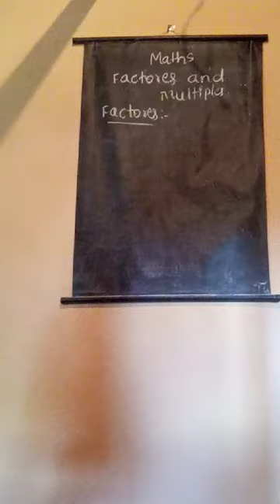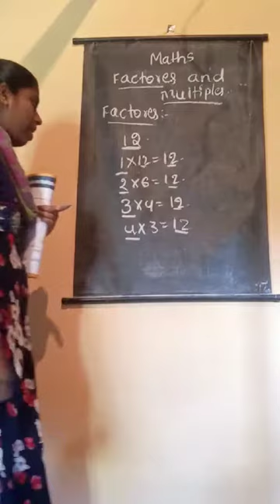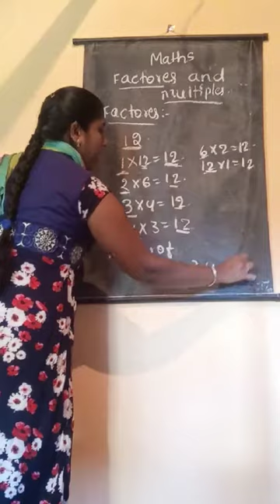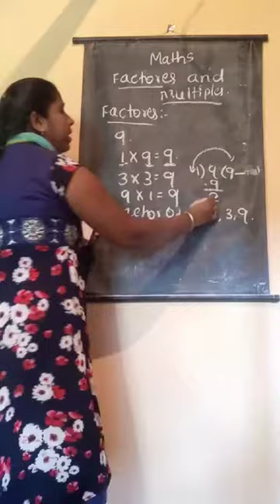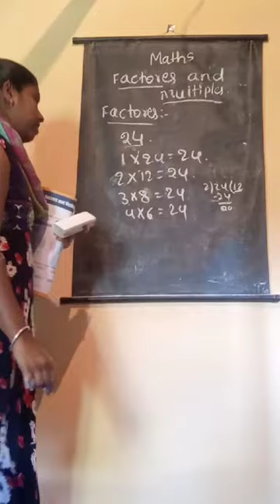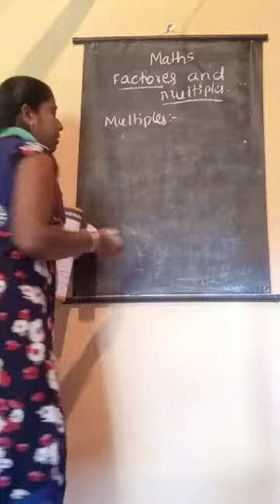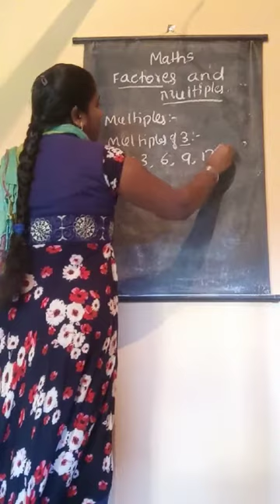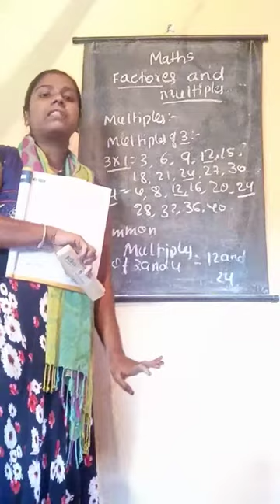Class - 5 Subject - Mathematics Chapter - Factores and multiples